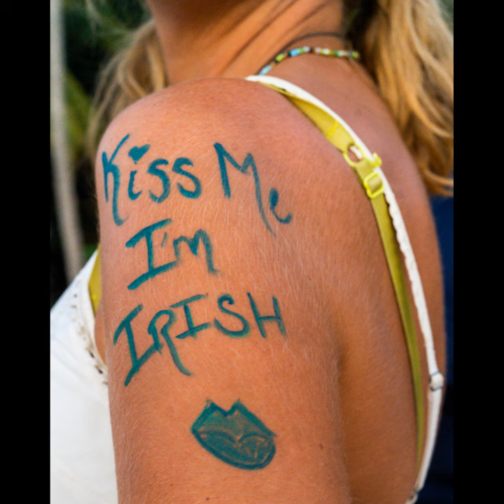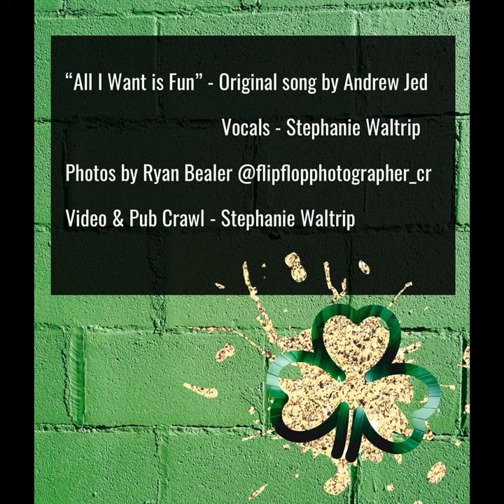St Patricks 2022 Tamarindo, Costa Rica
Another St. Patrick's Day Pub Crawl in the books!  This year we started at Lizard Lounge, then Wild Panda, Chiringuitos, Pacifico and back to Lizard Lounge.  It was a fun filled day with games and entertainment.  Plus lots of cool peeps.  I used Andrew Jed's song, All I Want is Fun, from when I recorded it with him a few years earlier.  It's a keeper for sure!  My video skills are amateur but it's all just for fun!  Pura Vida!